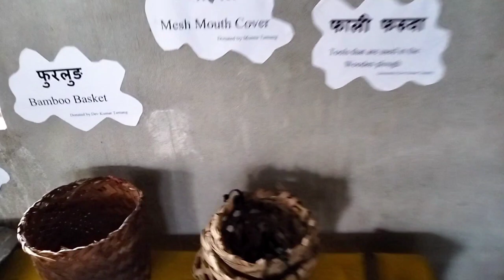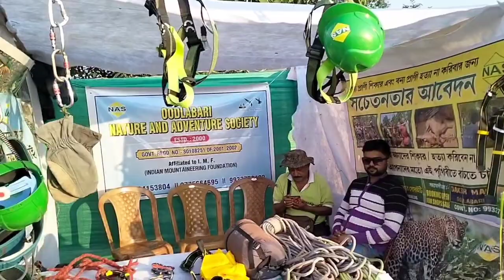Yelbong Adventure Festival 🥰 2024 || Sadri Vlog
YELBONG River Canyon Trek 2023(Part –I)yelbong II Offbeat Route Kalimpong II Vlog No – 41 II

Video Highlights
1.Which season is best for Yelbong trek?
2.Which district is Yelbong in?
3.How to reach Yelbong from Kalimpong?

God's blessing
Alll